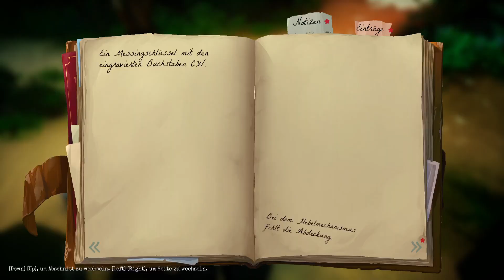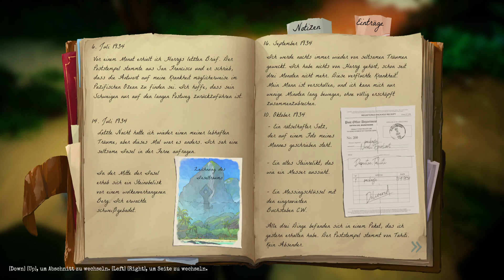let's play CALL OF THE SEA ♦ #02 ♦ Im Vogelparadies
Über CALL OF THE SEA:
♦ Entwickler: Out of the Blue Games
♦ Publisher: Raw Fury
♦ Plattform: Windows
♦ Release: 8. Dez. 2020
♦ Genre: Action, Abenteuer, Indie, Horror, Puzzle, Point and Click
♦ Modus: Singleplayer

Wir würden uns riesig über ein Kommentar, ein Like und im besten Fall sogar ein Abo von dir freuen! :)
Wenn du magst, kannst Du uns auch gern mit einer Donation beglücken